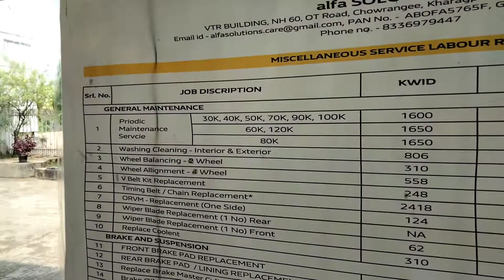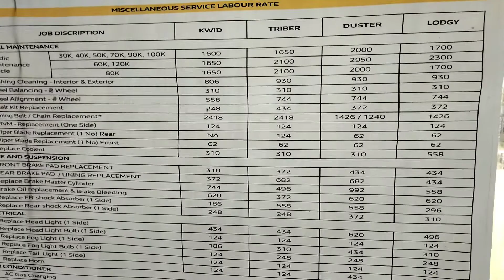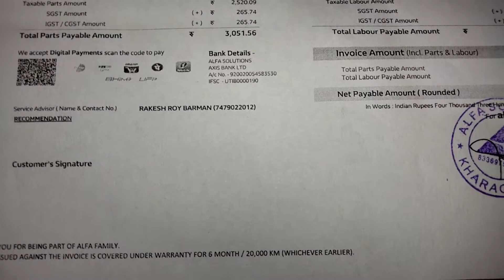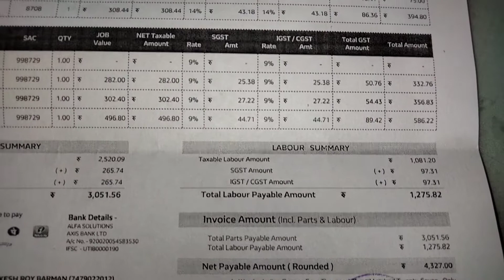Renault kwid 3rd servicing at kharagpur west Bengal 2022